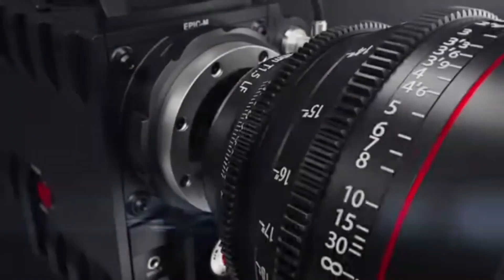الدورة التكوينية الربيعية، الدرجة الثانية - فئة اليافعين، برحاب دار الطالب سيدي يحيي الغرب موسم2024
فعاليات الدورة التكوينية الربيعية، المنظمة من طرف وزارة الشباب والثقافة والتواصل - قطاع الشباب و الجامعة الوطنية  للتخييم من أجل نيل شهادة الأهلية البيداغوجية - الدرجة الثانية - فئة اليافعين، تداريب_106 أطر ومدربي/ات المخيمات الصيفية، برحاب فضاء دار الطالب سيدي يحيي الغرب من 28 أبريل إلى 03 ماي 2024..
بتتبع ومشاركة المدير الإقليمي لقطاع الشباب سيدي سليمان، الأستاذ عبد القادر الخياطي، بمعية أطر التدريب الإدارية والتربوية، وعدد من موظفي المديرية الإقليمية - قطاع الشباب سيدي سليمان.. 💐